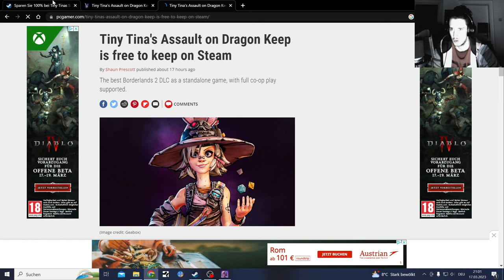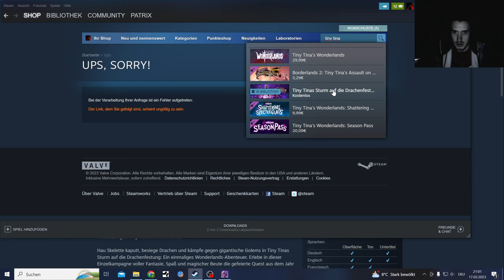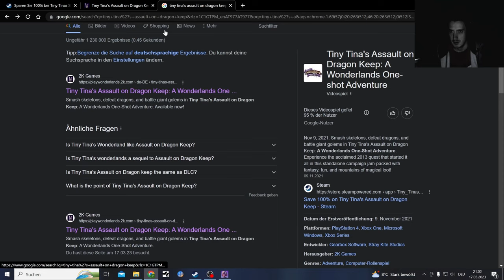Tiny Tina's Assault on Dragon Keep DLC for free (Steam)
Standalone DLC Tiny Tina's Assault on Dragon Keep: A Wonderlands One-shot Adventure for free on Steam till march 23 2023.

Standalone means no other base game needed to play it